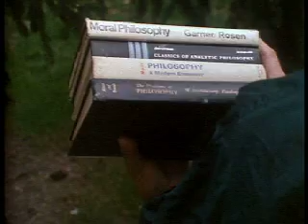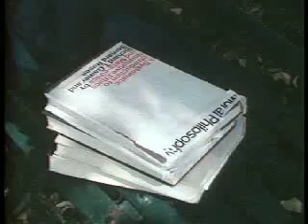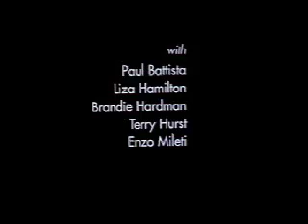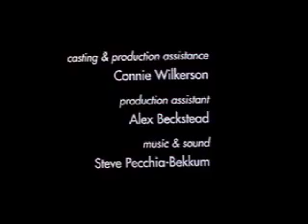ESPecially Strange Perceptions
Sex and Philosophy: putting Descartes before the horse.